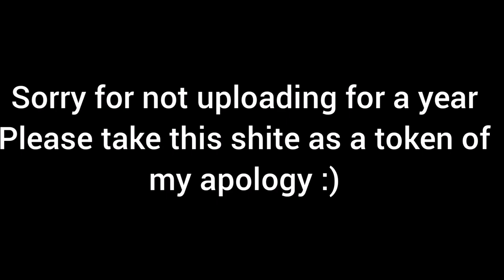👁️ What's Behind The Mask 👁️ (Speedpaint)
I noticed I ain't uploaded in a year or two so decided to change that swiftly with this garbage~
My art style has definitely changed a lot since my last video. Very tempted to delete everything and start fresh from here :)

Program: Procreate
Time: 2hrs30 or smth
Song: 時間内に捕らえられた by [harm]